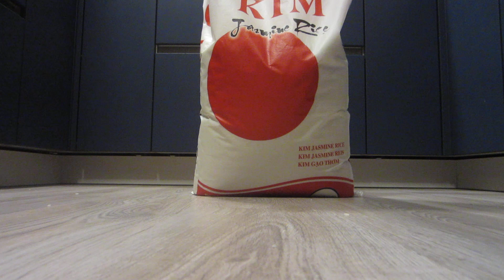In China fällt ein Sack Reis um. Es ist ein Sack Reis umgefallen. In HD.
Der besagte Sack ist umgefallen. Beste Qualität 20 kg ;)